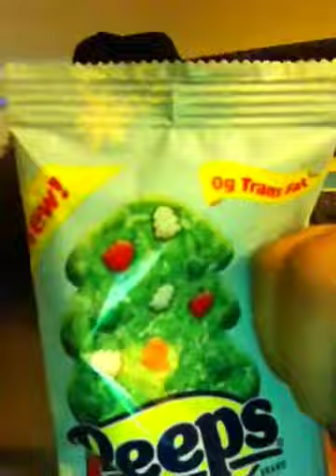Chris's vlogs: My really weird play story!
I had a really funny story after a play I went to!